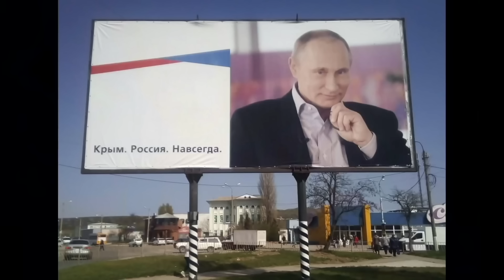РЭБ за 212 млн для склада БК в н.п. Торопец оказался бесполезен. Или Шойгу снова всё распилил?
Атакованный арсенал боеприпасов и ракет в Тверской области защищался системой Радиоэлектронной борьбы за 212 миллионов рублей.

Поддержать Om TV:
BTC - bc1q9h2r267ry99pfs38cyceyglu3ayrsalyr9u48z
ETH - 0xa4e62Aeb9970f28F57fB2CEfE9D26b3690e388De